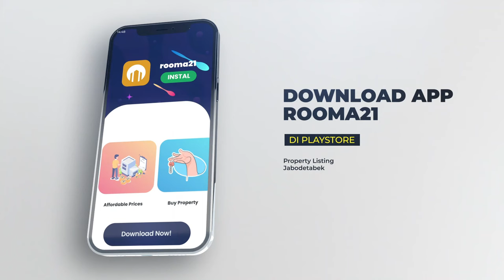Rumah 2 Lantai Ready Stock Di Bogor | Gloxinia Vila Bogor Indah 6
@Rooma21TV-Propertychannel Vila bogor indah 6

Mengusung tagline “smart, green, and secure,” PT Semangat Panca Bersaudara memasarkan Villa Bogor Indah tahap 6. Perumahan tersebut memiliki tiga kelebihan utama sesuai tagline. Fasilitasnya mencakup jaringan internet untuk setiap rumah, lingkungan asri dengan panorama pegunungan, dan keamanan 24 jam yang didukung CCTV di setiap cluster.

Pemilik rumah tidak perlu was-was jika meninggalkan rumah dalam waktu yang lama. CCTV akan disambungkan ke ponsel melalui jaringan internet, sehingga yang bersangkutan dapat memantaunya setiap saat. Cara itu menguatkan konsep secure yang diusung.

Mengenai konsep green, lokasi tersebut menghadap panorama pegunungan yang mengitari Bogor. Terdapat taman-taman cantik pula yang menambah keasrian suasana. Anda akan merasa relaks setelah seharian bergelut dengan pekerjaan.

Villa Bogor Indah 6 berlokasi di Jalan Raya Pemda, Kedunghalang. Seperti Villa Bogor Indah 1 – 5, letaknya strategis karena berada di antara kotamadya dan Kabupaten Bogor. Terdapat empat akses keluar, yaitu tol BORR, Sentul Selatan, Sentul Utara, Cibinong, dan Bogor kota.

Dengan luas 22 hektar

Hunian asri di kota yang sejuk ini berlokasi sangat strategis di antara Kotamadya dan Kabupaten Bogor dengan 4 akses pencapaian ( Tol BORR / Sentul Selatan, Sentul Utara, Cibinong dan Bogor kota ). Merupakan pengembangan dari tahap sebelumnya ( Vila Bogor Indah 1, 3, 5 & 6 ) sehingga Fasilitas sudah lengkap ( Sport Center, Sekolah, Pertokoan ).

TIPE GLOXINIA

6m x 15m
PROMO : Free BIAYA - BIAYA

FASILITAS LENGKAP
✅ Taman Bermain
✅ Masjid
✅ Jogging Track
✅ Security 24 Jam
✅ Minimarket
✅ Kolam Renang
✅ CCTV Tiap Rumah
✅ Carport 2 Mobil
✅ Lapangan Futsal

atau